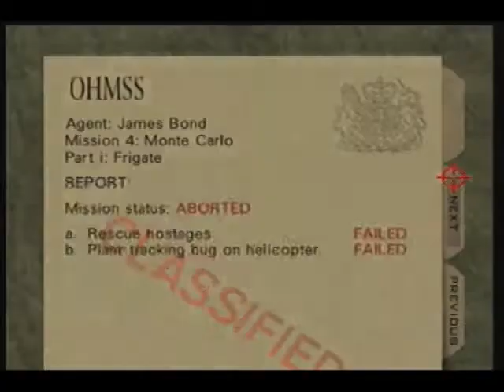Frigate Agent 0:25 PR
17:27:04 for this. Have to chip away at hostage attempts or else insanity will set in.